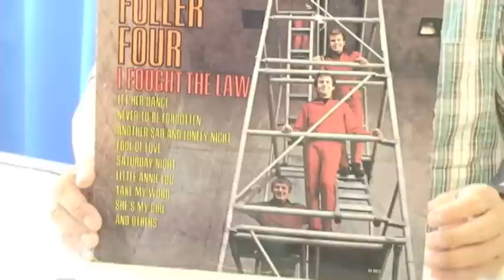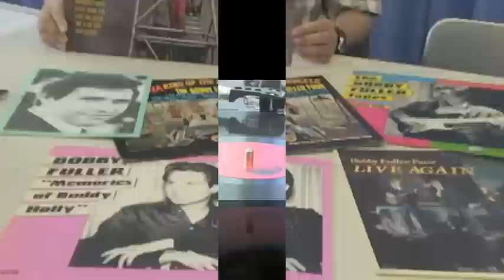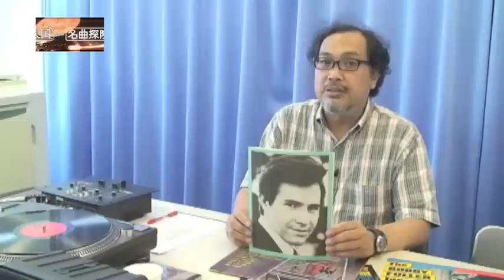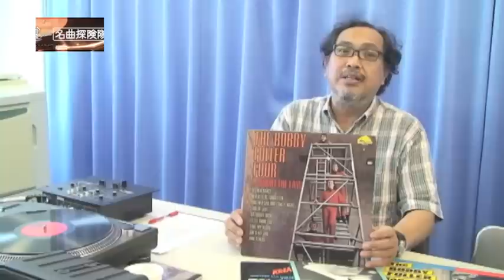アナログ天国 名曲探険隊 ボビー・フラー・フォー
WarnerMusicLife編集長宮治淳一が、隠れた名曲をエピソードを交えて紹介するアナログ天国のスピンオフ企画「名曲探検隊」。編集長が所有する貴重なコレクションを交え、名曲を1曲づつ丁寧に紹介していきます。
今回は、クラッシュでおなじみの曲「I fought the law」のオリジナル、ボビー・フラー・フォー（The Bobby Fuller Four)を紹介。